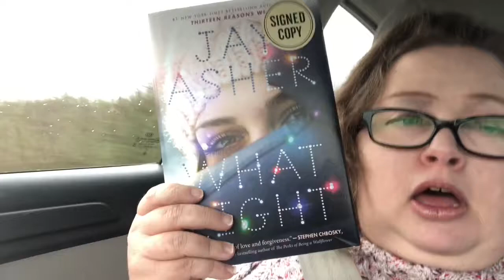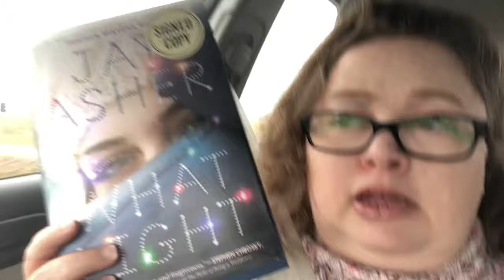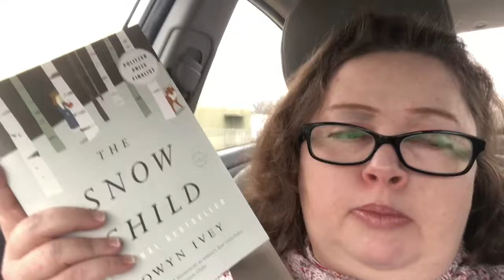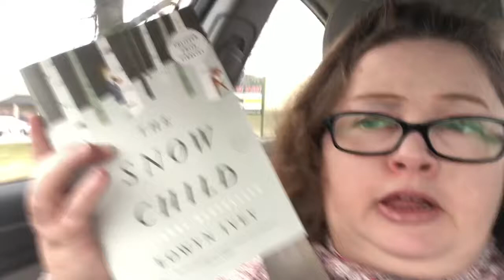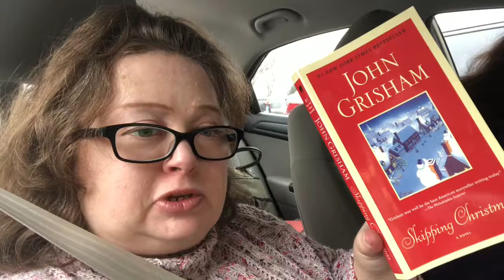What Light By Jay Asher Book Review